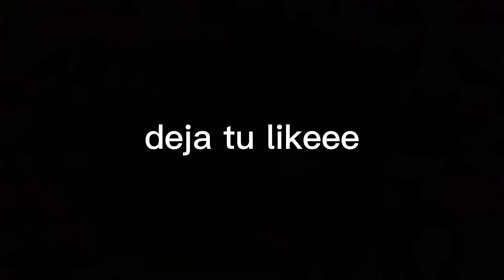EMPAREJÓ CON MI EX Y MI NOVIA SE MOLESTA *QUIERE REGRESAR CONMIGO* 😱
Jugaba D.E clasificatoria con mi novia cuando nos topamos con mi ex novia 🤡 y esto pasó!

espero les guste el contenido!
apoyen con su buen like.
Síganme en Instagram: trippie.sb